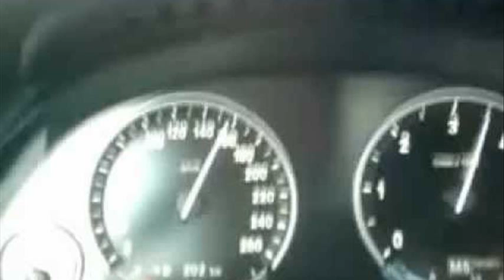bmw 640d xdrive cabrio test